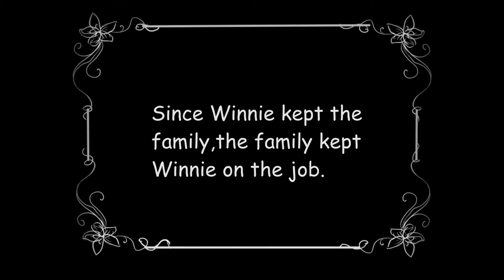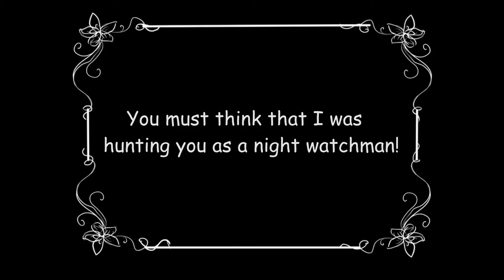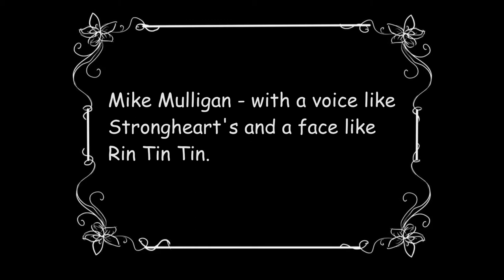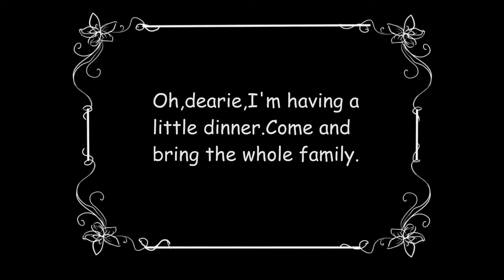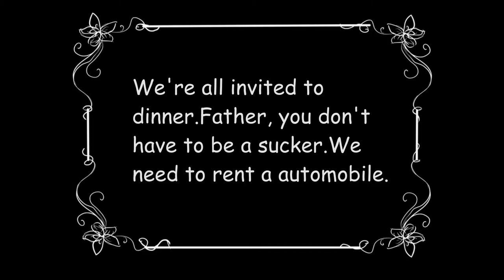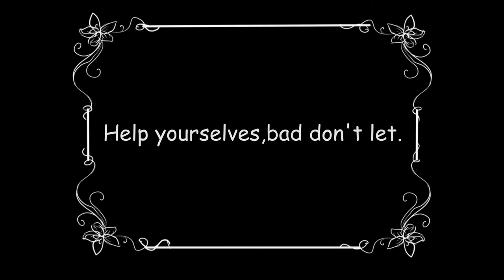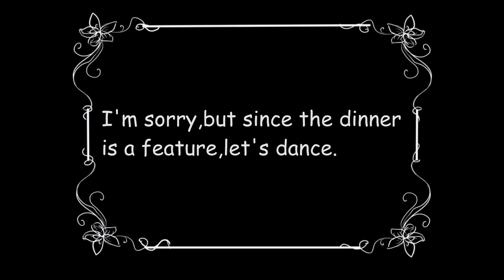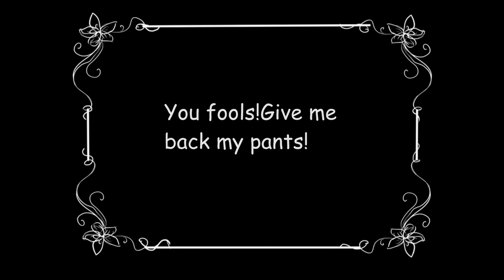Ethelyn Gibson - Working Winnie(1926)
Obviously, this is the only surviving print, and as far as possible, it has been resuscitated.Sometimes I ask myself: "Why are you doing this?Things are already bad, but now I know for sure that it will prolong his life"I would be happy to see this in a high-quality performance, but I'm not sure that it will happen.In any case, I love" my " movies.Hats off and my warmest wishes to the amazing man Bill Sprague.Fantastic Bee Dance from Winnie - The Best!